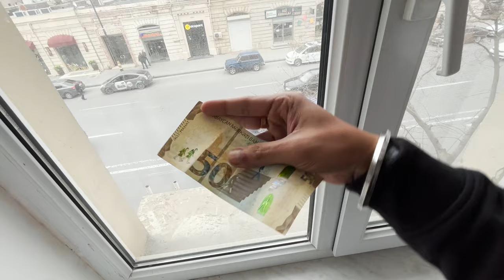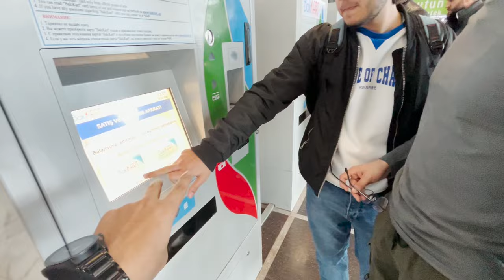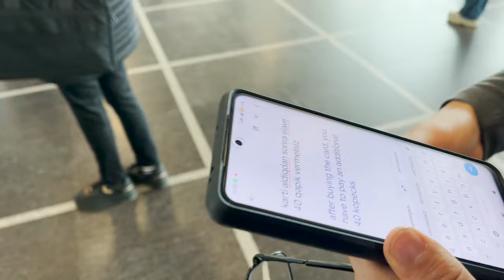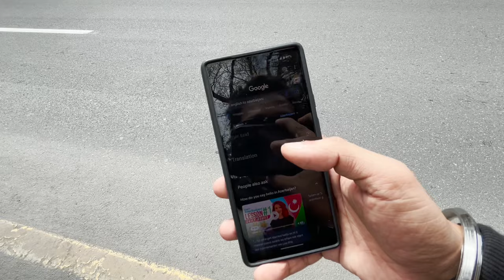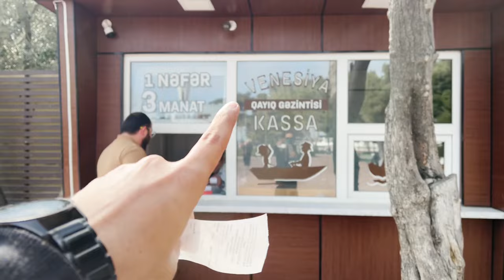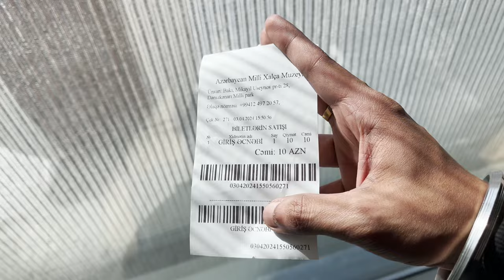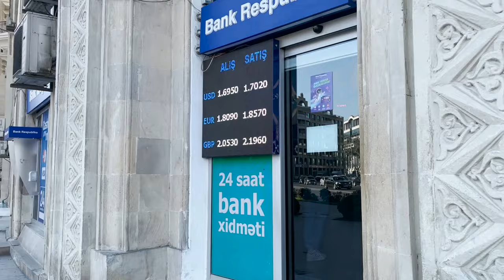Baku Azerbaijan City Tour 🇦🇿| Baku Metro, Food |Complete Travel Guide & Itinerary of Baku Azerbaijan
This vlog is all about Baku City Tour ,Azerbaijan.
I spend one whole day at Baku Azerbaijan. I visited all the Travel places in Baku City or Old Baku Azerbaijan.
I have explored the food culture at Baku by visiting different places at Baku. I have experienced The Metro Ride at Baku in Azerbaijan. I visited Old Baku, icherisheher, Baku National Flag Square, The Flame Tower, The Caspian Sea, Carpet Museum & also the Nizami Street it's beautiful.

==Top 10 places to Visit in Baku Azerbaijan==
Icherisheher
Old Baku Azerbaijan
Carpet Museum,
Mini Venice Baku Azerbaijan
The Flame Tower
Baku boulevard
Baku City Tour
Baku National Flag Square
Nizami Street
Baku Metro

The best time to visit in Baku is between April to October. During these months, the city has a moderate climate making it perfect to explore the city. The pleasant Baku weather allows travellers to relish the best experiences in the city.
Baku Azerbaijan Travel Itinerary.

India to Azerbaijan Money Exchange
Azerbaijani money exchange : Do it in Airport.

👉World Tour: Season 01 , Episode 02.